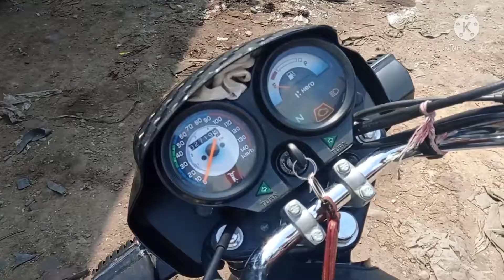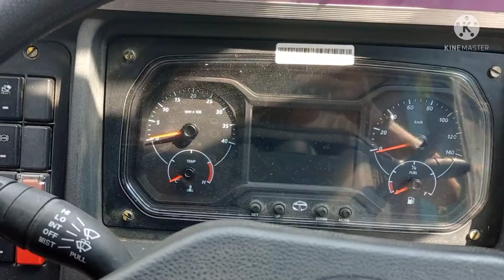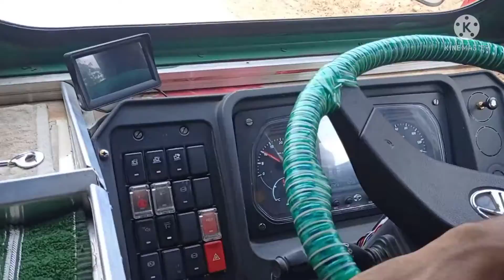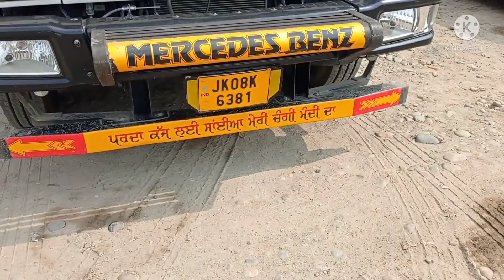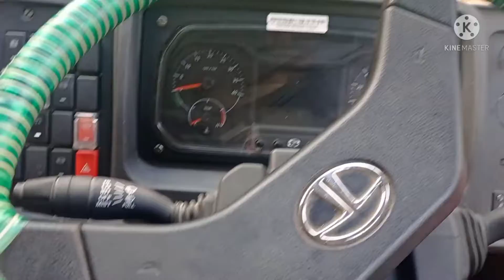Gadi fir se kharab ho gai ..jammu road ..new vlog ..Ashwani truck vlog.🚚...😁😁😁😁